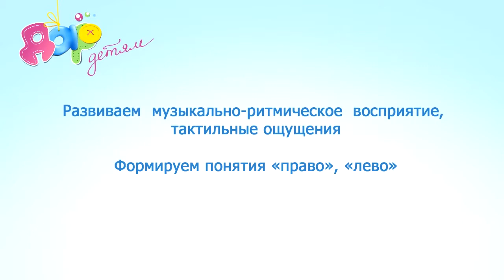Музыкально-ритмическая игра "Льдинка"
Предлагаем заглянуть в холодильник и поиграть вместе с нами!